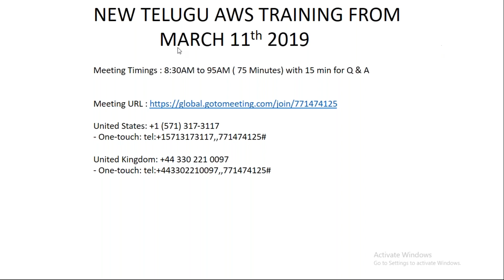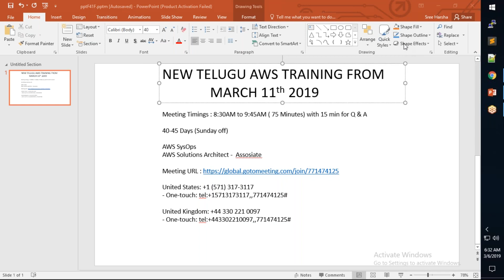Telugu AWS New Training Batch March 11th 8:30AM to 9:45AM IST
New AWS Telugu Training Batch:

Meeting Timings : 8:30AM to 9:45AM ( 75 Minutes) with 15 min for Q & A

40-45 Days (Sunday off)

AWS SysOps
AWS Solutions Architect -  Assosiate